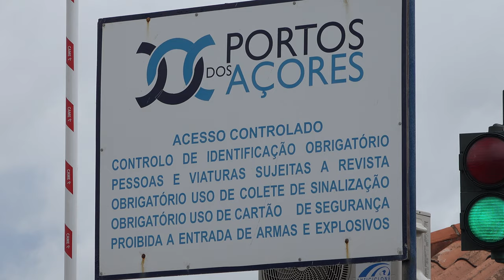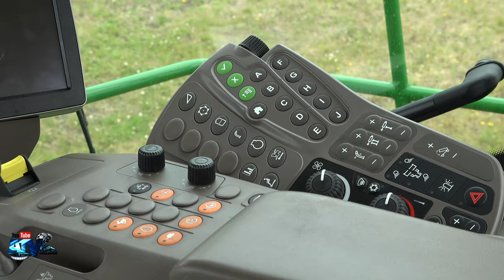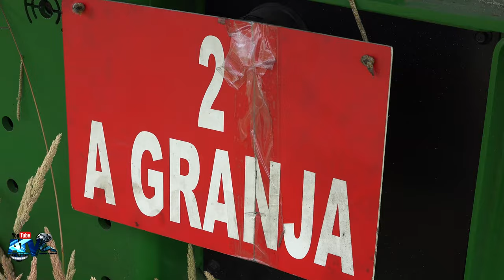Granja; Picadora Milho John Deere 8500 i Açores 02 07 2020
Granja; Ponta Delgada
Picadora de Milho
John Deere 8500i  Açores
Ponta Delgada 02.Julho.2020